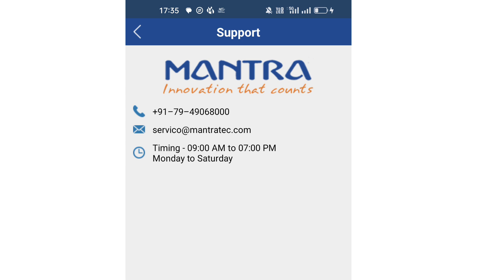Mantra Fingerprint Customer Care Number Kya hai| Mantra Device Customer Care Number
Mantra fingerprint Error 1140
mantra Device Error Code 1140
Mantra 1140 error code
mantra MFS 100 Error code 1140
mantra fingerprint Error code 1001
mantra 1001 Error code solve
mantra Device device not working
mantra Device not working
mantra fingerprint not connected
mantra Rd Subscription problem
mantra Rd Subscription Issue
mantra Rd Subscription error 1001
mantra Error Code 700
mantra Device error code 1319 error
mantra fingerprint Error 822
mantra Device not work
mantra fingerprint problem
Mantra fingerprint customer care number
mantra Device customer care number
mantra Rd customer care number
mantra fingerprint customer support Team
mantra Device customer care support number,